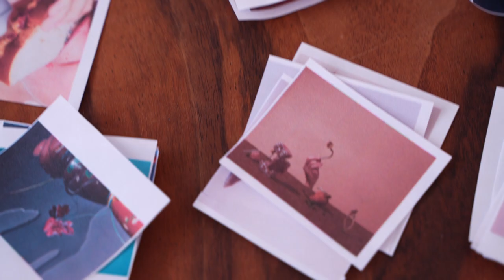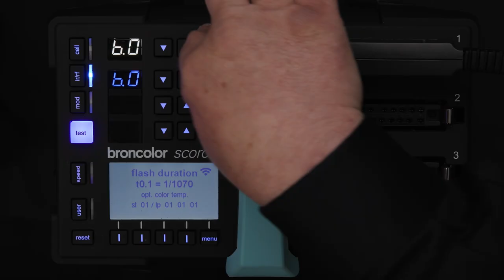broncolor Lighting Masters | Capturing Stories Through Photography with Maren Caruso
Maren Caruso, a freelance photographer based in San Francisco, shares her journey and passion for capturing stories through photography. Discover her unique approach to lighting and texture using broncolor, her involvement with non-profits, and insights on being a professional photographer.

Timestamps:
00:00 Introduction
00:22 Interest in Photography
00:54 Texture and Lighting
01:24 Telling Stories through Photography
01:40 Community Work and Non-Profits
02:02 The Beauty of Food Photography
02:22 Perks of Shooting Food
02:42 Creating the Studio Space
03:01 Importance of a Pro Kitchen
03:27 Revamping the Studio
03:52 Control and Flexibility in Photography
04:16 In-Camera Techniques
04:38 Advice for Aspiring Photographers